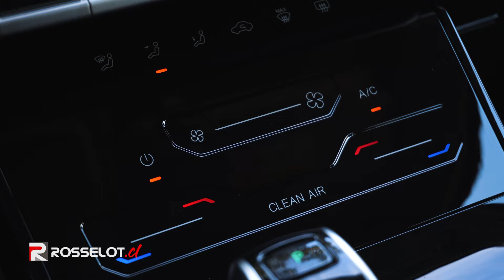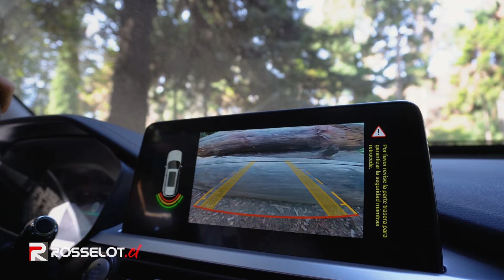CHERY TIGGO 7 PRO: Comodidad Ante Todo | Rosselot Test Drive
El Chery Tiggo 7 Pro es el último SUV de tamaño sub compacto de la serie Tiggo. Se caracteriza por su interior espacioso y bien equipado, además de su increíble versatilidad.

Este es un SUV ideal para cualquier usuario y situación, no importa si vives en el corazón de una gran ciudad o apartado en la naturaleza, el Tiggo 7 Pro te llevara a cualquier parte cómodamente.